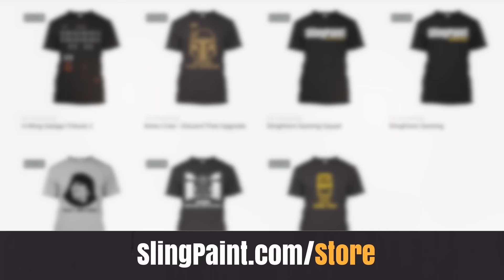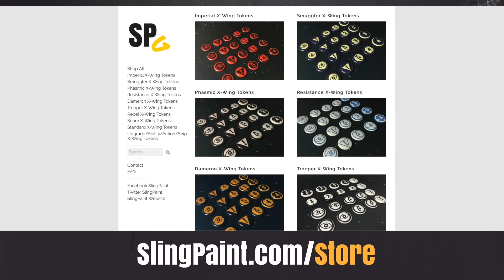SPG News: Community/Shirts/Tokens and More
This episode is giving an update on SlingPaint itself,